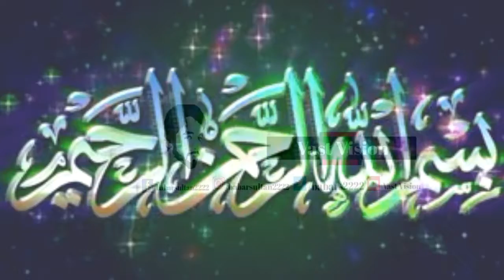Discipline And Law Same For All Never Be Changed Till End | Islamic Video's By Vast Vision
VastVision.
New Video. Discipline And Law Same For All Never Be Changed Till End | Islamic Video's By Vast Vision

Channel Ownership
Sultan Brothers